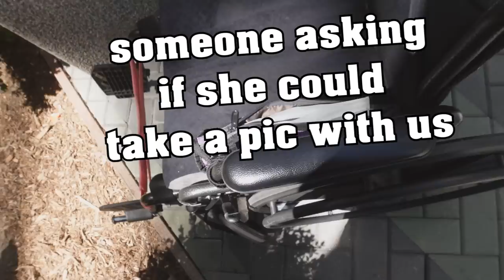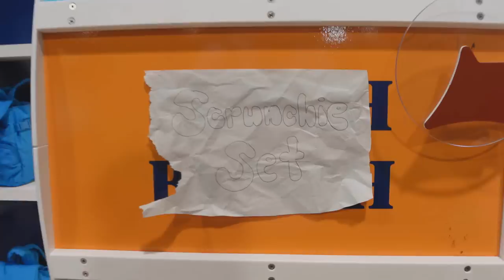VidCon 2022 Vlog - CREEPY EVIL DORA GOES TO VIDCON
(Only available for 10 more days!!)

why hello random persons reading this
in todays Vlogishness episode, me and my youngest sibling unit, Dor...I MEAN "Brandi" go to this place called VidCon

it's this thing where people who like pointing cameras at their faces or watching people who like pointing cameras at their faces hang out and point cameras at each other's faces

we've never been BUTTTTT this year we decided to try it but dressed up as Dora and Backpack to see if anyone there might know us and be our friend because most of our friends are hallucinations and the doctors keep telling us we should try finding "real" friends, whatever that means

ANYWHOO it was fun. 33.8 stars out of 11. definitely going again next year

P.S. do you like my new vlogging camera?

P.S.S. technically it's not new, since this is the 2nd vlog I've made with it

P.S.S.S. BUTTTTTT it was the first TRAVEL type vlog so now it's a travel vlog camera and I'm also now a travel vlogger basically

P.S.S.S.S. WE ALSO WENT TO DISNEYLAND! THAT WILL BE A VLOG COMING OUT IN LIKE A WEEK! IT WAS FUN! HENCE ALL THE EXPLANATION POINTS!

P.S.S.S.S.S.S.S.S.S.S. I added too many S's

P.S.S.S.S.S.S.S.S.S.S.S.S.S.S.S. if you're reading this, comment the convention you most wish you could go to (it can even be made up, like ShrekCon. although the Shrek worshipping culllllllt I'm in is trying to make that one to happen. Now accepting new applicants, all you need is to bring a sacrificial onion to eat in the name of Lord Shrek)